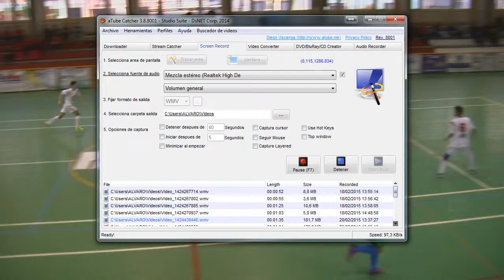Gol 01 1